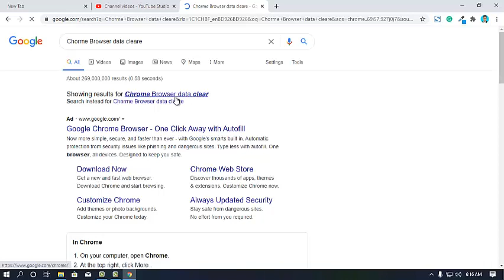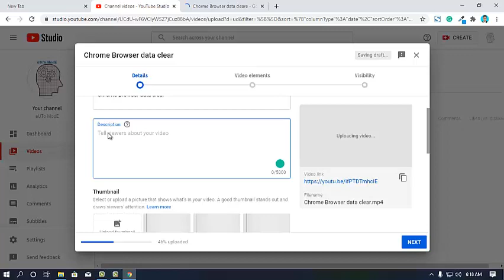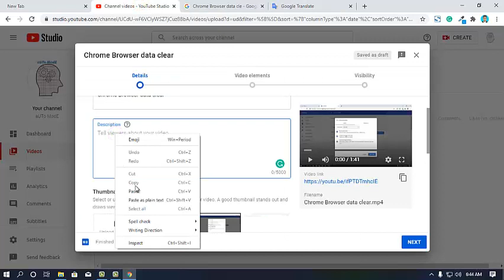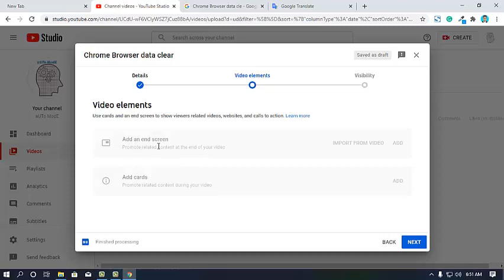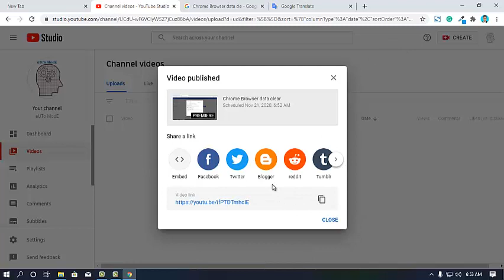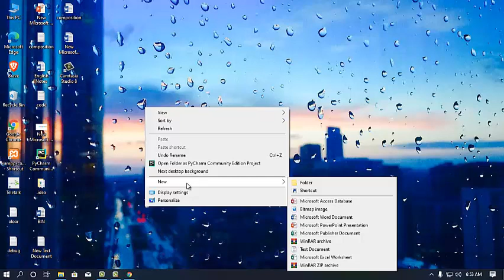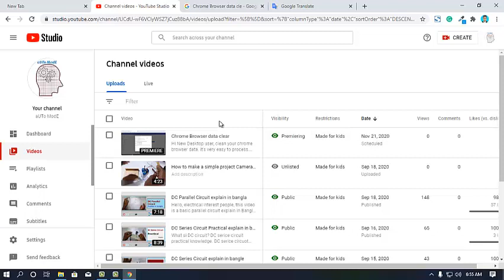How to upload video on YouTube from Computer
How to upload a video to youtube from the iPhone with a thumbnail. GO to your mobile menu and go to your browser. Open the browser. and log in to your channel. Most important. Click your browser setting a given Desktop mode check box click here.

Very easy process and easy uploading successfully on your youtube channel. Look at your screen here upload option. Hit the upload option. Select your video and then upload the video. Do online jobs work from home we are ready? Comment here.
I'm a preparer in ready online jobs.